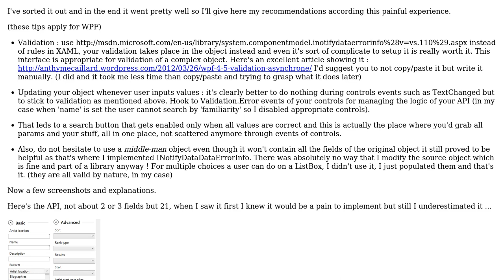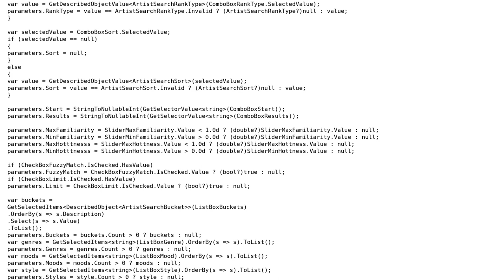Software Engineering: Is there an effective way for creating complex forms?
With thanks & praise to God, and with thanks to the many people who have made this project possible! You are responsible for your own actions.